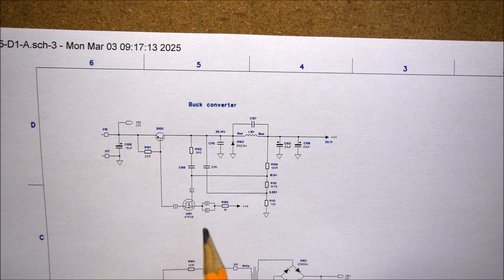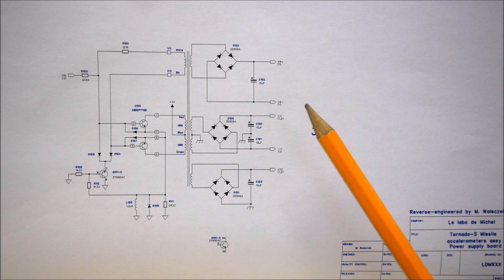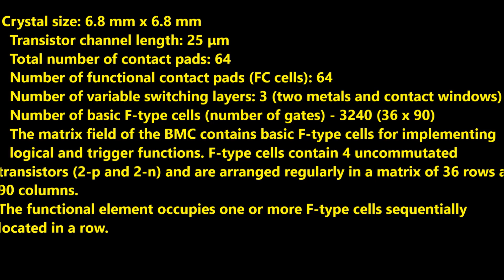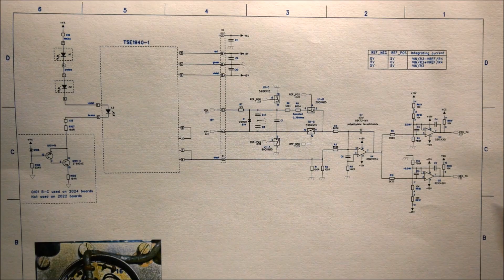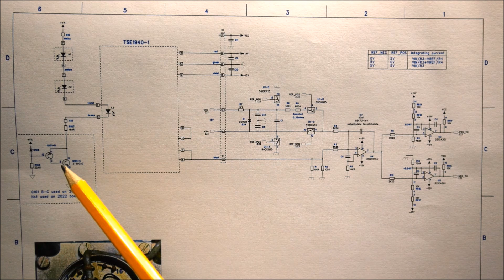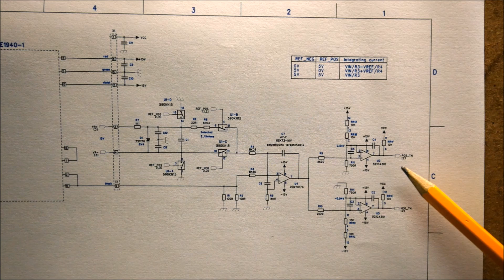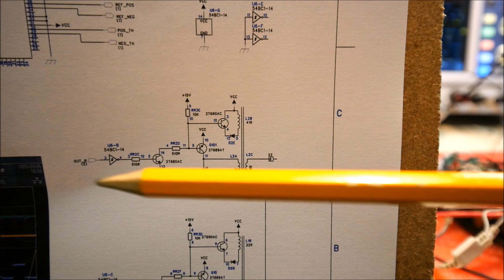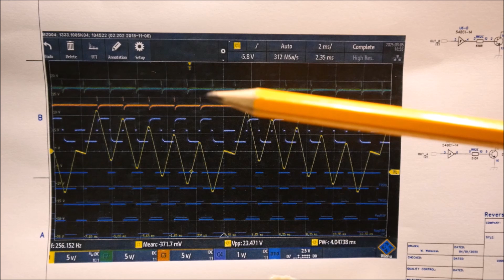LDM #395: Tornado-S missile Part 4: power supply & multislope ADC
This video shows detailed functioning of the power supply and analog to digital converter of the accelerometers.

00:00 - Intro
00:07 - Electronic boards overview
01:37 - Step-down DC_DC converter
02:26 - Auto-oscillant DC-DC converter
03:51 - Multislope ADC
05:10 - Multislope ADC - Schematic diagram
07:51 - Multislope ADC - Digital circuits
08:49 - Multislope ADC - How it works
10:32 - Multislope ADC - first test

Power supply:
A first step-down converter converts a voltage of 25-30V coming from the battery assembly to a regulated voltage of 20V.
A second DC-DC converter delivers 3 galvanically isolated voltages for each accelerometer assembly.
+/-15V for the electronic circuits and the accelerometer itself
+5V for the digital circuit
+15V for the floating voltage reference

The power supply board comprises also the current power supply for the LED used for the zero detector of ЦЕ1940-1/ЦЕ1940-1M accelerometer. P/S board with date code 2024 has a more complex LED current source than the P/S board with data code 2022. Modifications are done manually.

ADC board:
The ADC is of the multislope type. There are two outputs which delivers short pulse at the beginning of each positive-going ramp for one and at the beginning of each negative-going ramp for the second. The outputs are galvanically isolated using small pulse transformers and are fed to the guidance computer using two pairs of twisted wires. The ADC is not complete, the measurement computation is performed on the guidance computer side.